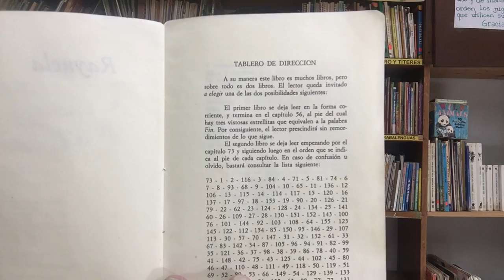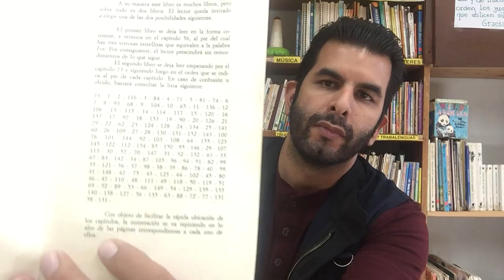Que Leer Libros que se LEEN DIFERENTE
Libros que se leen diferente. Libros Interactivos para niños . Que Leer